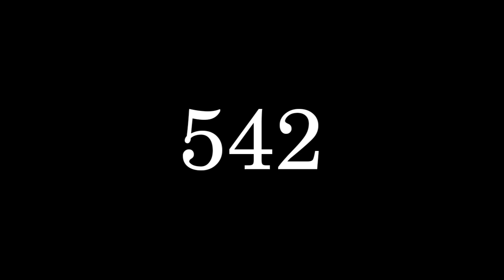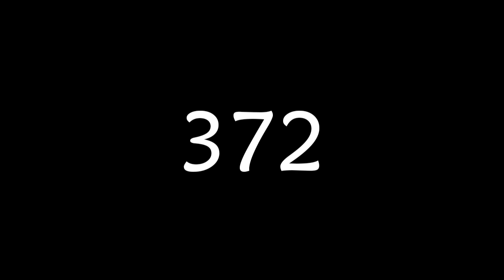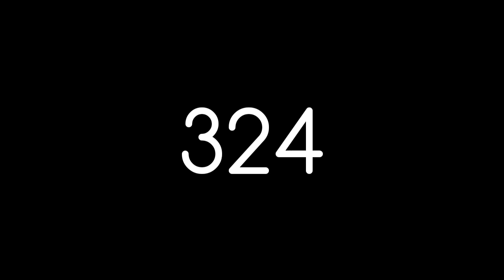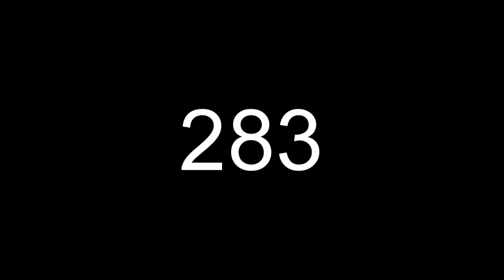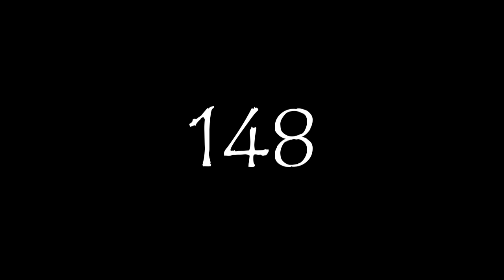600 Second Countdown With Black Background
Fonts:
1. MV Boli
2. Monoton
3. Barlow
4. OCR A Standard
5. Yukarimobile
6. Century
7. Calibri
8. Harlow Solid Italic
9. Avenir
10. Segoe Script
11. Pocket Calculator
12.  Gotham
13. Odin Rounded
14. Arvo
15. Century Gothic
16. Script MT Bold
17. Bebas Neue
18. Coolvetica
19. Bauhaus
20. Bauhaus 93
21. Magneto
22. Palatino Linotype
23. Maiandra GD
24. Lucida Console
25. Cooper Black
26. Grobold
27. Montserrat
28. Comfortaa
29. Futura
30. Noto Serif Bold
31.Times New Roman
32. Arial
33. Helvetica
34. Raleway
35. Fugaz One
36. Press Start 2P
37. Marker Felt Thin
38. Hyperspace
39. Lilita One
40. Fredoka One
41. Amatic SC
42. Arimo
43. Tahoma
44. Verdana
45. Jokerman
46. Tempus Sans ITC
47. Gill Sans
48. Niagara Engraved
49. Niagara Solid
50. Rockwell Nova
51. Avant Garde
52. Badaboom BB
53. Iomanoid
54. Nunito
55. AR Christy
56. Lato
57. Raider Crusader
58. Agency FB
59. New Comic Title
60. Arial MT Rounded